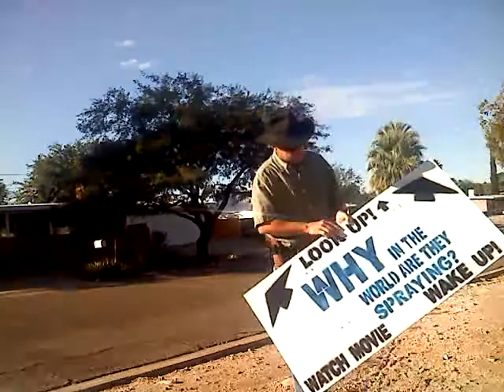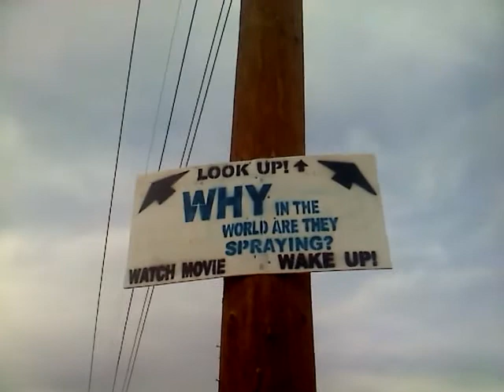Arizona being sprayed daily! 11/20/2012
Yes, Arizona is being sprayed daily! When will the people WAKE UP!?! Probably when it's too late! Arizona heathcare must be doing well! Not to mention the hospitals! Atleast that gives us jobs eh? Then we can keep paying taxes! So nice! Watch the documentory film, "Why in the world are they spraying?" (Free here)
Ill bet that El tour de Tucson saw the signs around there track! Mass Chemtrails over Tucson 11/20/2012!